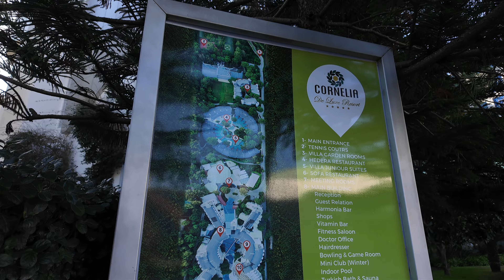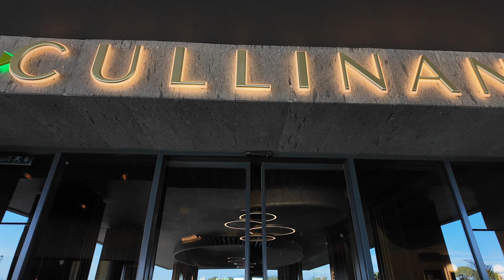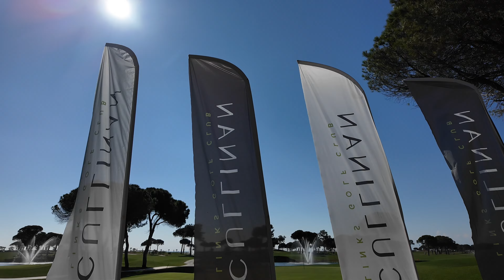REISSUN PARAS KIERROS | Cullinan Links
Vlog part 2 Belekin reissun vikat päivät ja seuraavien kohteiden spoilaus!
HUOM. Messukoodi "MESSUT24" voimassa 31.3. asti!!!